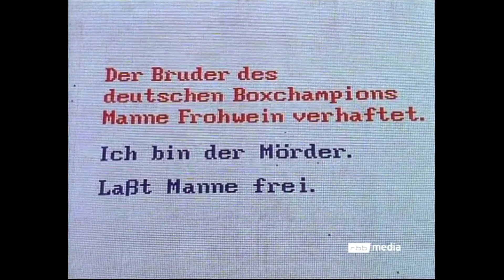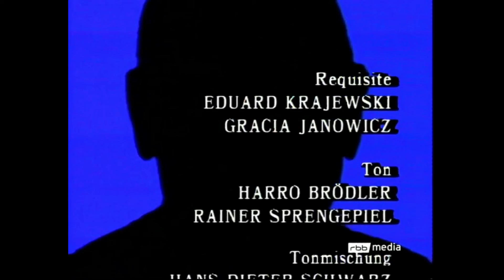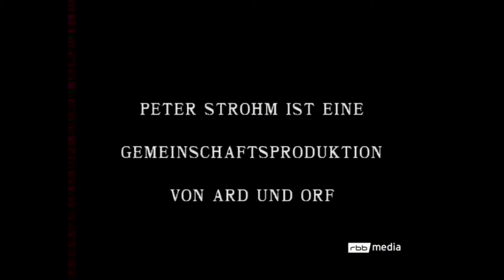Peter Strohm Staffel 4 Episode 7 Germany 1995 HQ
Peter Strohm Staffel 4 Episode 7